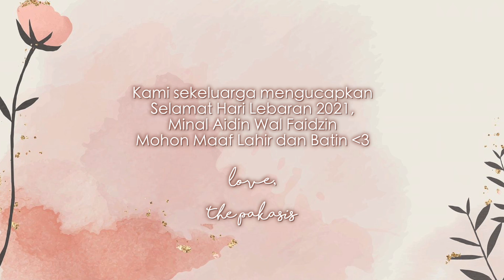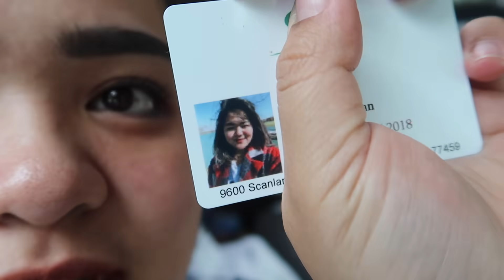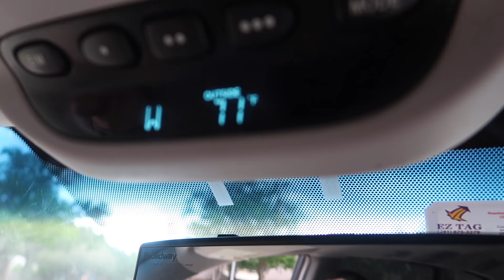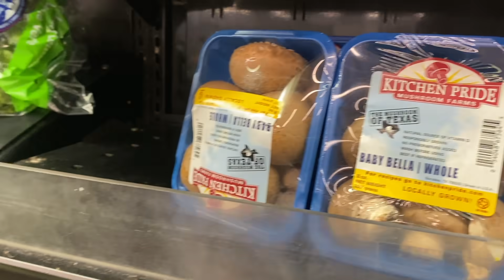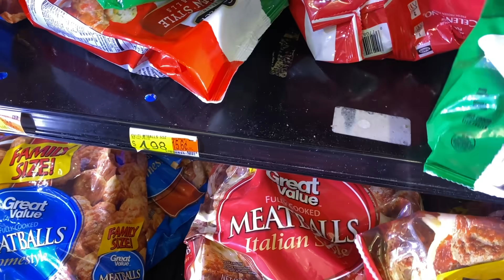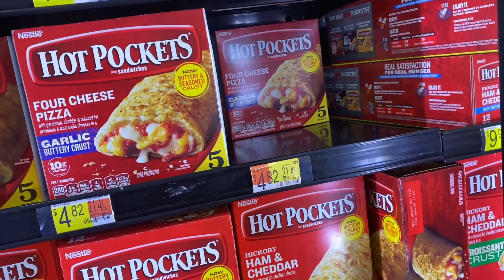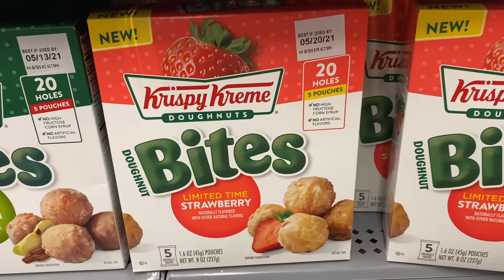Belanja di Walmart, Pantai nya Texas & Callia’s 1st Time Swimming❤️ Vlog 519